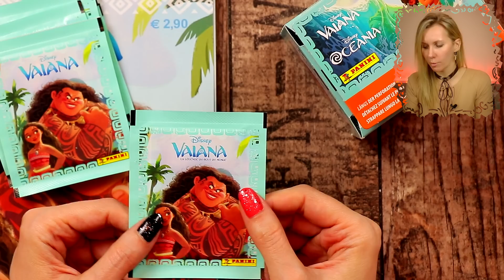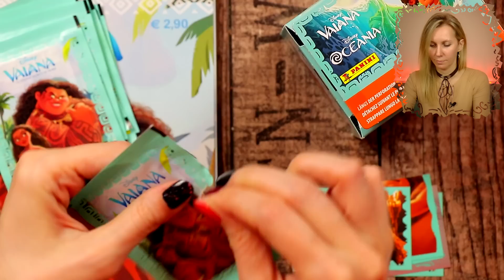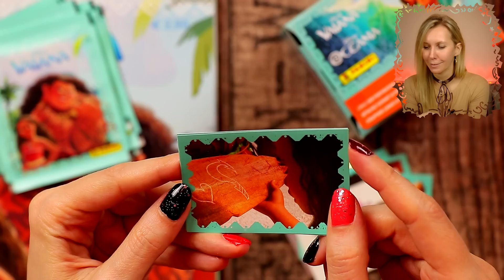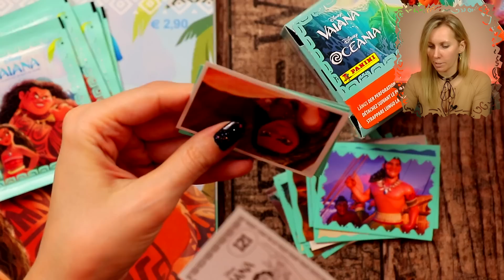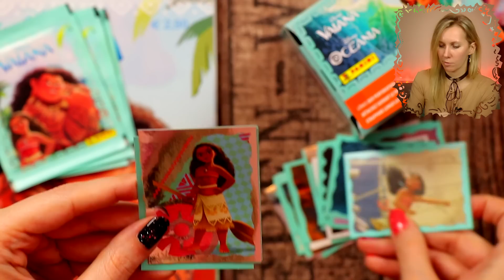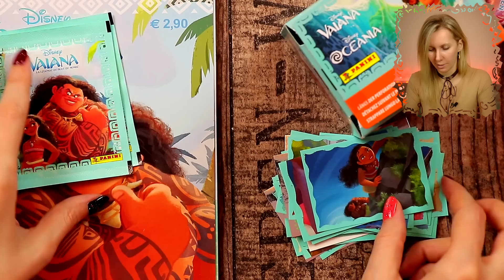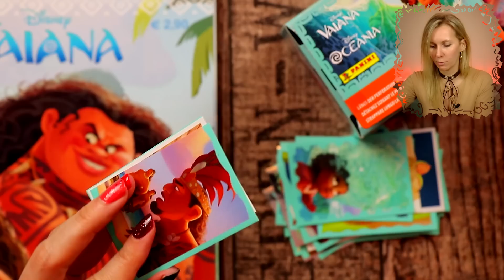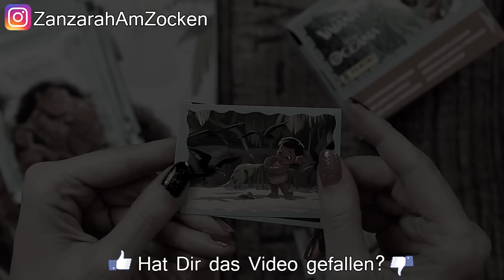VAIANA Sticker auspacken | Unboxing Panini | 10 Booster Opening | Zanzarah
Benmasterful und ich waren mal wieder gemeinsam im Kino und haben uns den neuen DISNEY Film VAIANA angeschaut. Heute werde ich 10 weitere Booster der neuen Sticker Sammelserie von PANINI auspacken. Es sind viele verschiedene Sticker mit Vaiana, dem Halbgott Maui, Gramma Tala, Heihei, Pua, Te Ka, Te Fiti und vielen mehr. Viel Spaß beim Video :)!